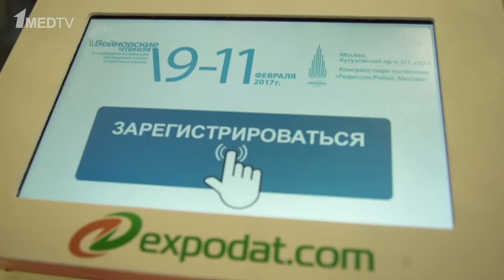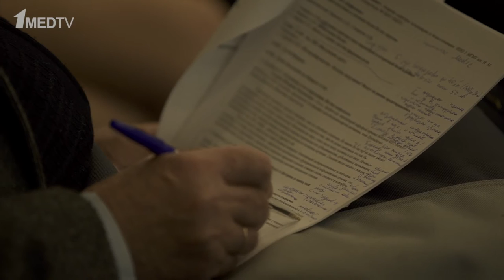Репортаж с XIII Междисциплинарной конференции «ВЕЙНОВСКИЕ ЧТЕНИЯ-2017»